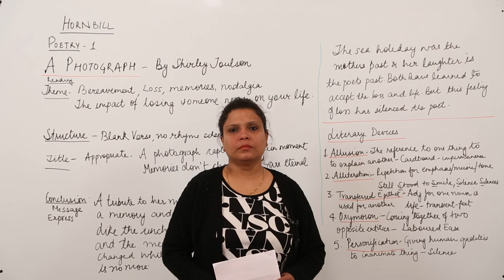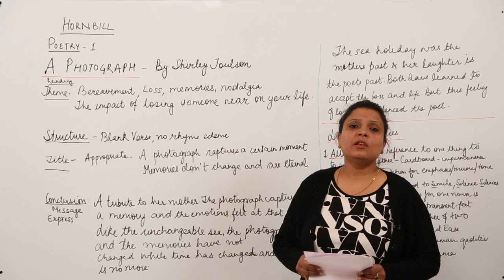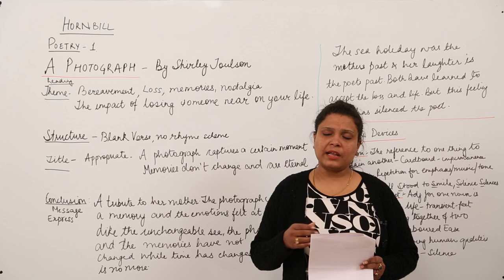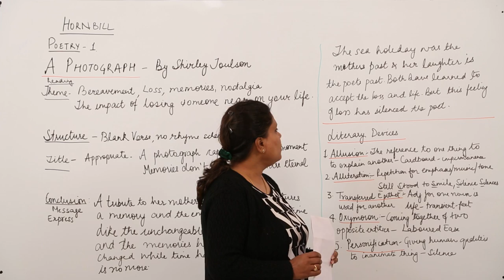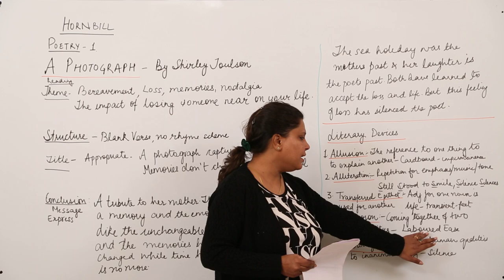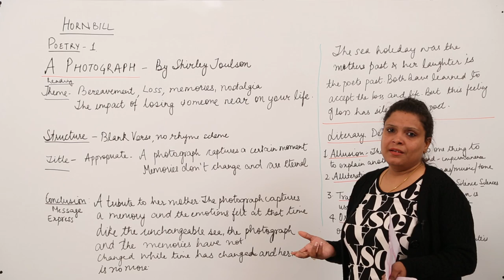Free Online Best l Class 11th I English I CBSE I Chapter I Hornbill I Poetry I A Photograph l L13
Class 11 CBSE English has been explained in this course and each and every minute detail has been covered so that students have a thorough understanding and can deal with any question based on this topic.